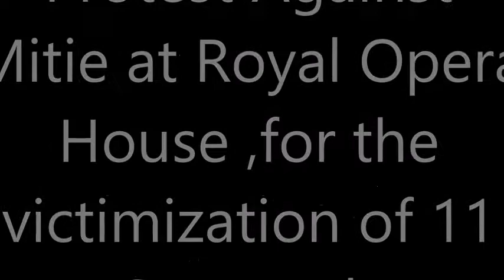Royal opera house 11 victimized workers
7 November 2014 Protest against the victimization of 11 IWGB union member at Royal Opera House